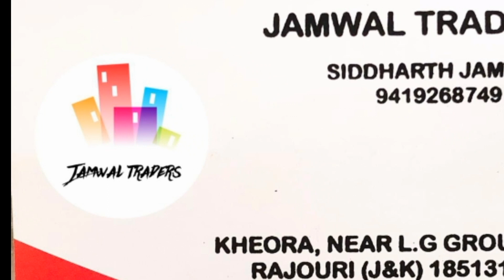Jammu Kashmir’s Best Actor || Online Acting Contest 2020 || Final Round || Top 5 || C. No 03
Jai Maa Vaishnu Devi ...

 Online Acting Contest 2020 || C no.03|| Pir Panjal’s Talent || Jammu Kashmir

Judge of this whole contest as well as organiser :- Bollwood & Tv Serial Actor :- Adv. Tarun Vasson .

ORGANISERS :-
Mukesh Ganotra
Yasir Sheikh
Amit Jamwal
Abinash
Atish

                               SPECIAL THANKS
01. Vishal Pahari (Actor & Director Rangmanch Theatre Group )

                                          NOTICE
* Only top 05 contestant  are selected for 2nd round
* Final  Round Starts from :- 21 September 2020 / 10:00 AM .
* Final round end date :- 26 September 2020 / 6:00 PM .
* Winners based on 50% views , 20% likes , 10% Audience Retention & 20 % Judgement .

* Top 3 Winners awarded with cash prize & Trophies .
* Participation Certificates issues to all contestants with title of Pir Panjal’s Talent .
*Winners will also get lead roles in our upcoming web-series / short films / live stage shows / .
*Free acting classes & tips .